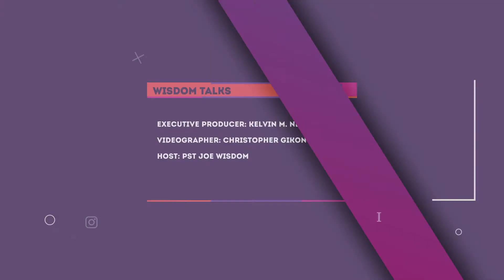Wisdom for Life | Wisdom Talks